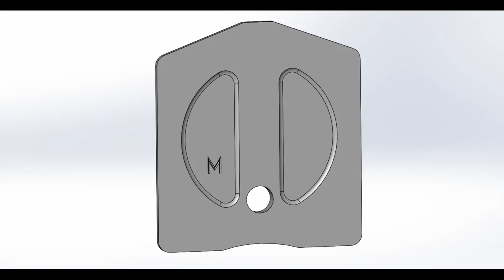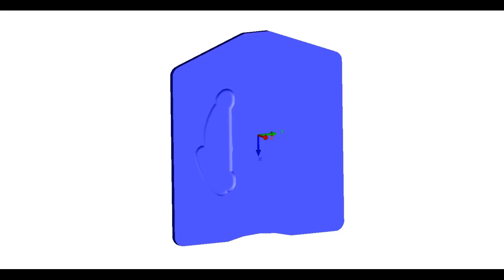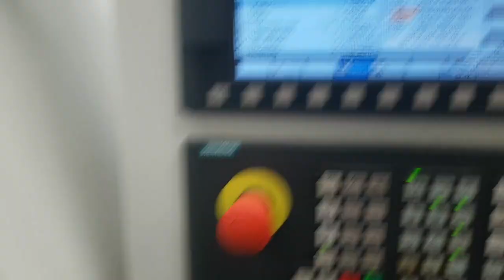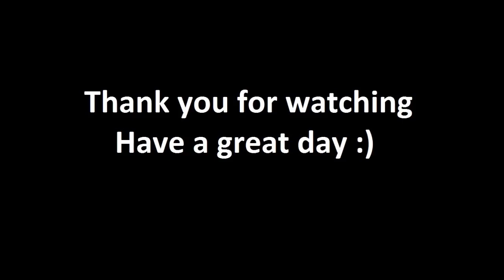Keihin FCR carb - vacuum plate replacement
You can buy this plate on eBay
"KEIHIN FCR VACUUM PLATE "M" THROTTLE"
There is full description of this product.